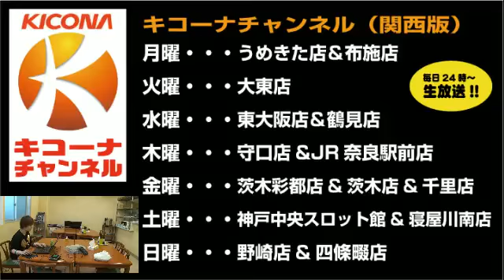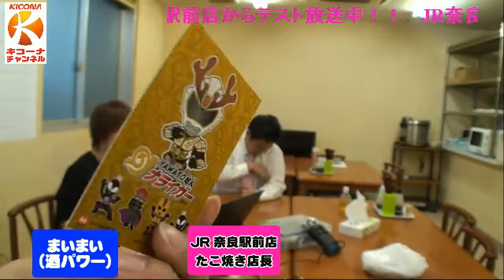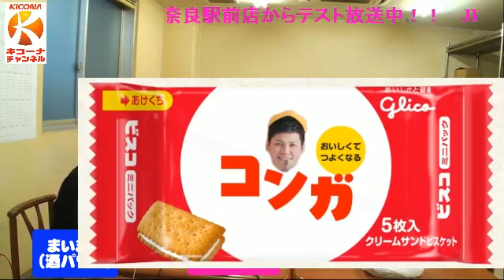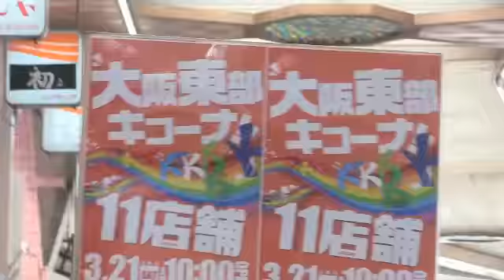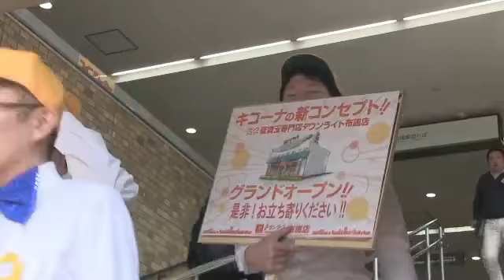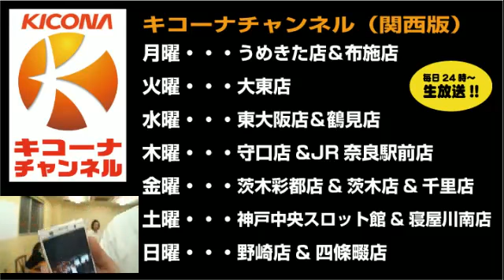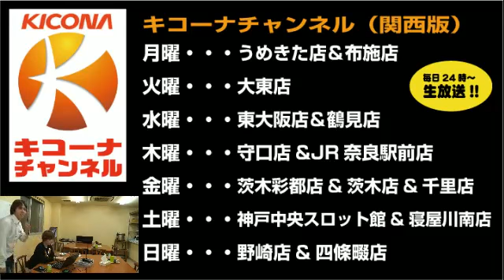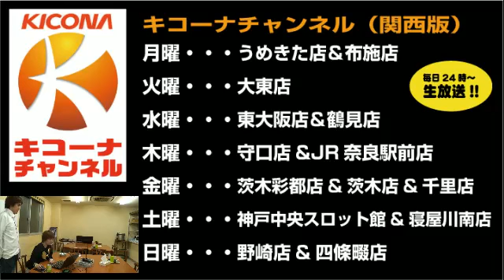キコーナチャンネル【緊急テスト放送！JR奈良駅前店】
４月から隔週木曜放送が決定した、JR奈良駅前店！！果たしてどんな放送になるのか。リスナーと企画について軽く雑談しました。

あの店長も登場・・・！？